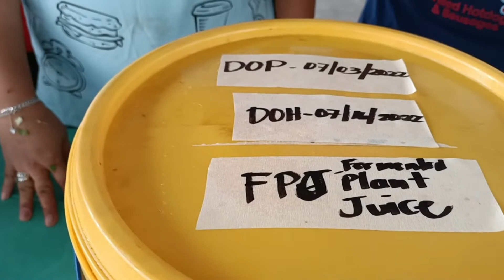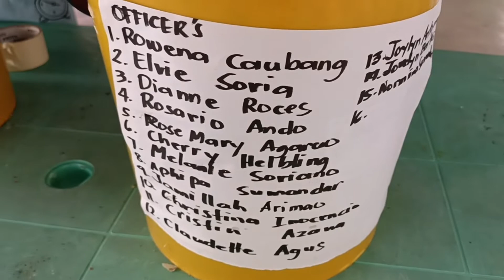Paano gumawa ng Fermented Plant Juice o FPJ.? sa Gabay ni Teacher 😍😍😍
Ang fermented plant juice ay isang liquid na organikong oataba.. tiniruan ko amg mga SPTA officers.